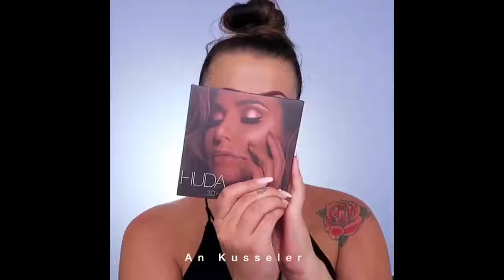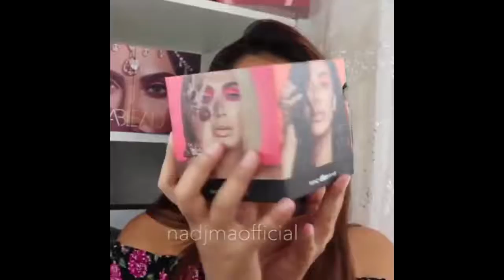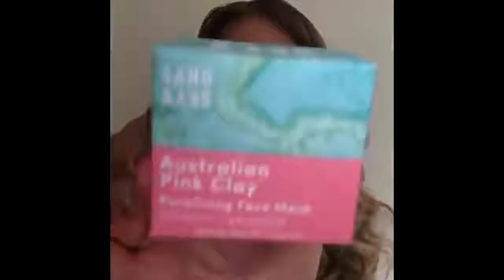NIGHT MAKEUP TUTORIAL 2018